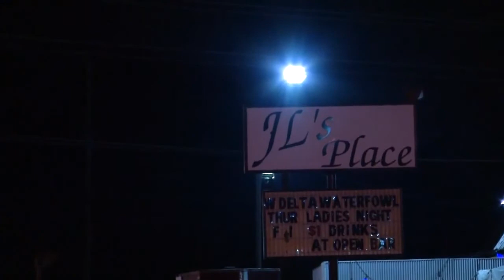Halloween safety at LSU